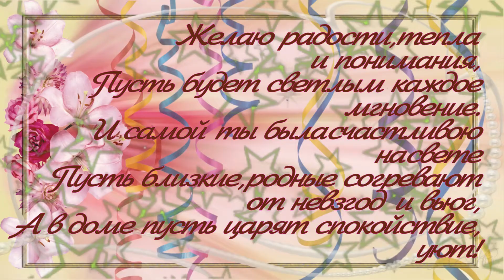С Днем Рождения, подружка!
Видео создано по урокам МИАМ Международная Интернет Академия Мастерства